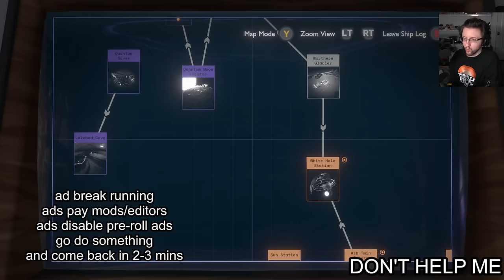Datto plays Outer Wilds - The Supercut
the whole thing. one video. we ball. the timestamps are split by the 4 individual stream sessions that i played of the game, they don't really mean too much otherwise.

session 1 - 0:00:00
session 2 - 1:41:11
session 3 - 3:10:08
session 4 - 4:09:39

on Tuesdays, Wednesdays and Fridays.